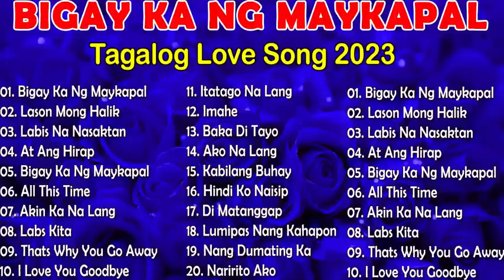BIGAY KA NG MAYKAPAL Tagalog Love Song Collection Playlist 2023 💕Non Stop Music Love Song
opm
opm nonstop
opm songs
tagalog opm
opm love songs
love songs
opm songs tagalog
opm 2023
love songs 2023
opm love songs 2023
opm acoustic songs
opm acoustic
karaoke opm
opm lyrics
opm 2022
love song opm
opm songs 2022
opm medley
opm hits
opm nonstop
opm karaoke songs
karaoke songs
new opm
new opm 2023
kumpas
uhaw
pasilyo
opm chapter 167
dito ka lang moira
opm chapter 168
kumpas moira
mahika
opm chapter 166
opm 167
california king bed karaoke
angel baby
jopay
best opm love songs of all time
opm songs 2022
opm love songs 2022

tagalog song 2022
tagalog songs
song tagalog
opm tagalog love songs
song tagalog love song